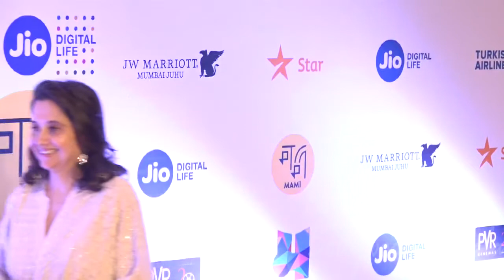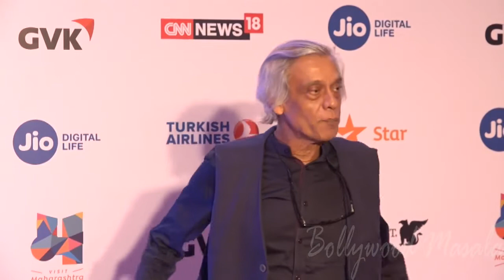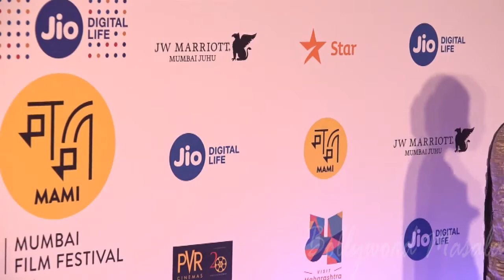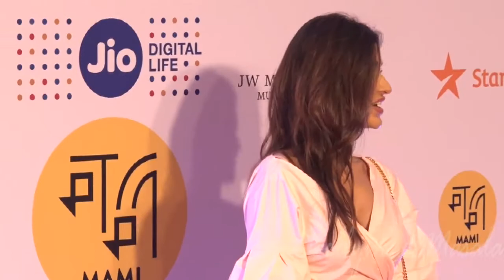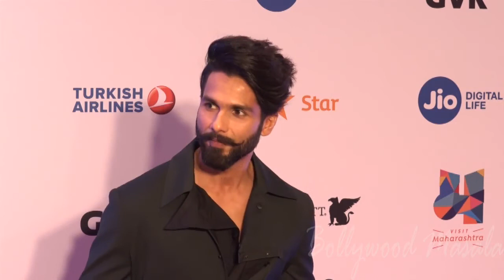Deepika Padukone & Sahid Kapoor & Many Celebs At Jio Mami 19th Mumbai Film Festival